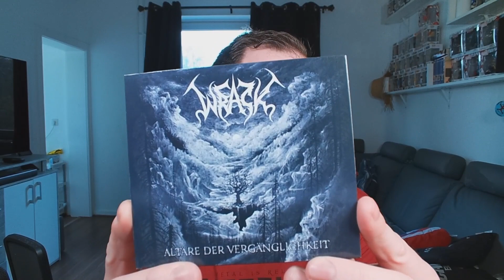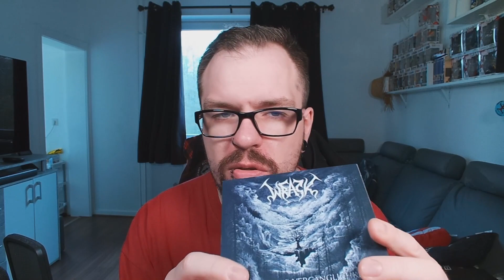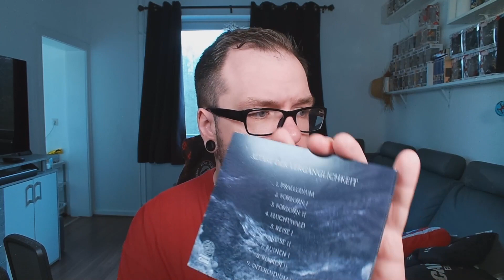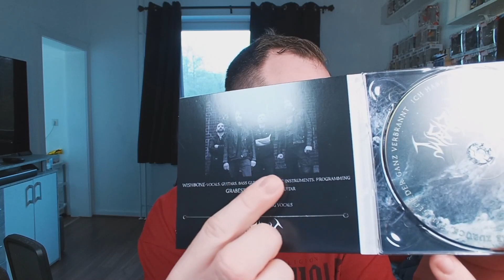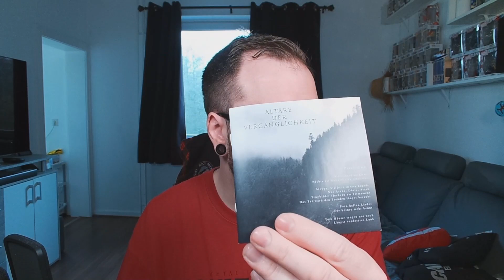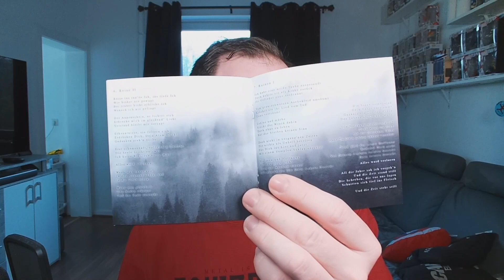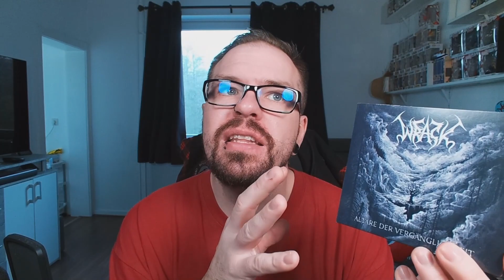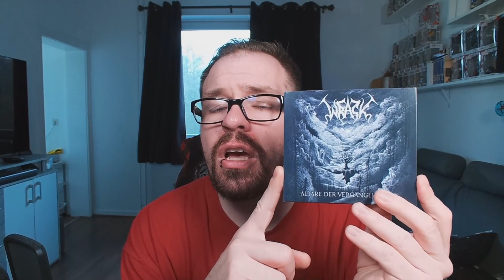Stimmungsvoller Black Metal aus Essen | Wrack - Altäre der Vergänglichkeit | Review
REVIEW! Ich bekam von Crawling Chaos das Debütalbum von Wrack zu geschickt und da hören wir gemeinsam rein und lassen überraschen was uns dort schönes erwartet! Viel Spaß!

Eure Krokette